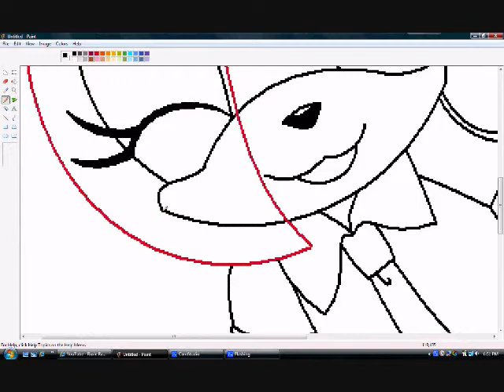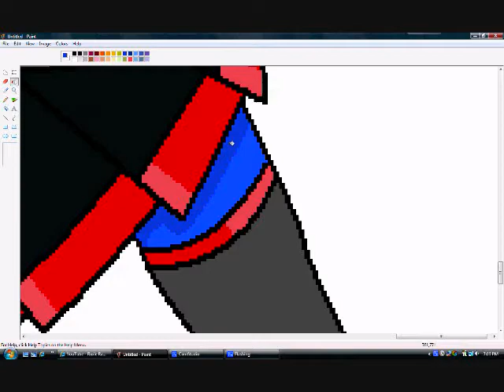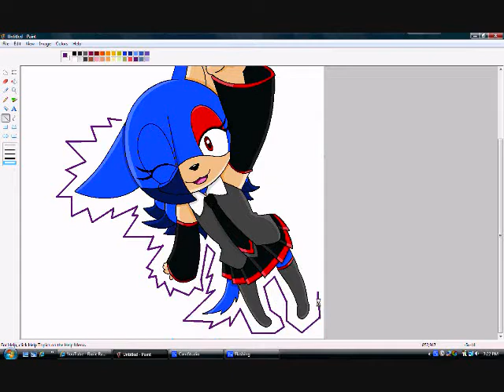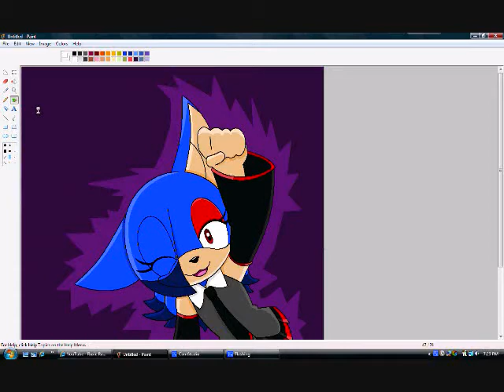Thank You for All the Subscribers!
Thanks! If I was unable to thank you all personally, i'm doing it now! I have 45+ subs! Yay!
Originaly, I was going to draw a picture and put it on DA, thanking everyone for pageveiws, and deviantwachers, BUT I was like... OMG! I should record this! Sorry that I didn't start from the begining, I didn't think of it DX Some of you might be like "Whatever... 45 subs isn't that big of a deal..." It is to me!